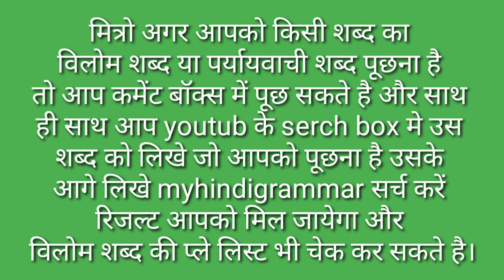Parajay Ka Vilom Shabd Kya Hai / Parajay Ka Vilom Shabd Kya Hota Hai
मित्रों इस विडियो मे Parajay Ka Vilom Shabd बताया गया है आप इसे जरूर देखिए और Parajay Ka Vilom Shabd Kya Hota Hai का विडिओ कैसी लगी हमे कमेंट बॉक्स में जरूर बताए और अपने दोस्तों में शेयर भी करे और आपको यह विडिओ पसंद आया हो तो वीडियो को लाइक भी करें।

Time Duration

0.26 पराजय का विलोम शब्द क्या होता है?

0.50 पराजय का विलोम शब्द होता है जय।